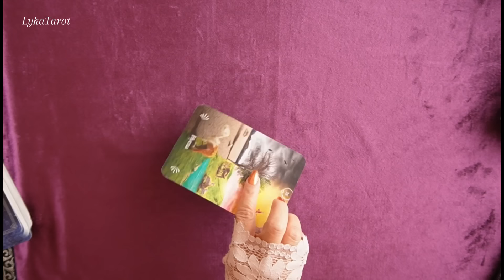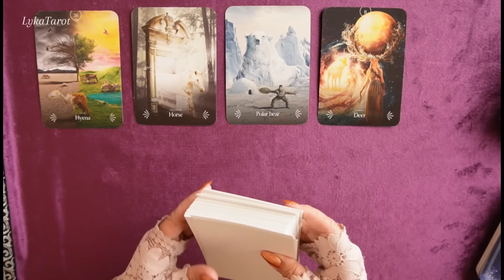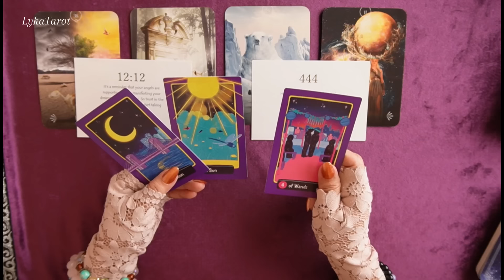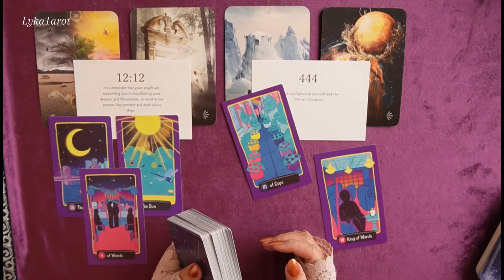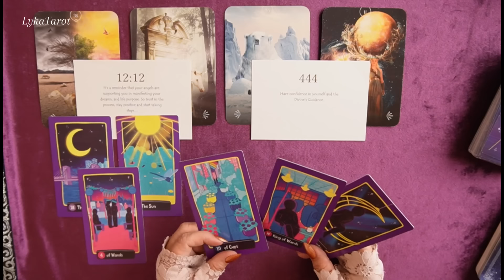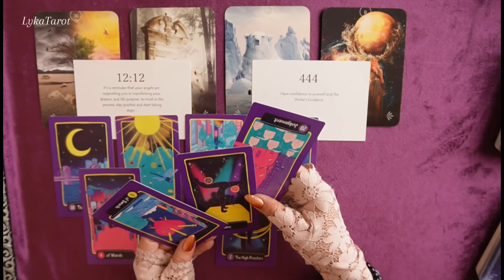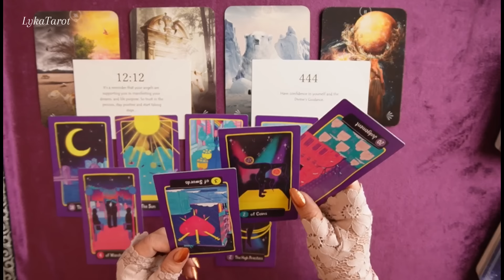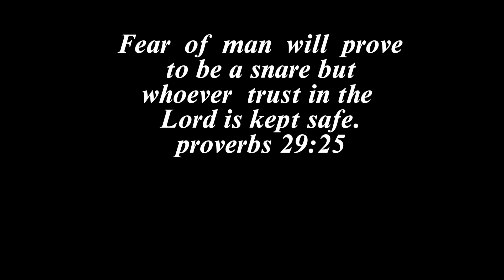harapin ang kinakatakot.